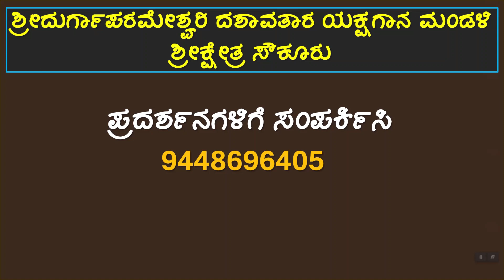ಸೌಕೂರು ಮೇಳ | 2022 -23 ನೇ ಸಾಲಿನ ಕಲಾವಿದರ ಪಟ್ಟಿ | ಒಳಗೆ ಬಂದಿದ್ಯಾರು... ಹೊರಗೆ ಹೋಗಿದ್ಯಾರು | Yakshagana